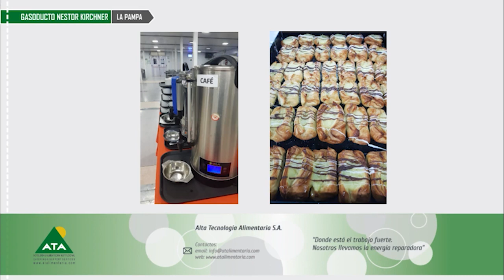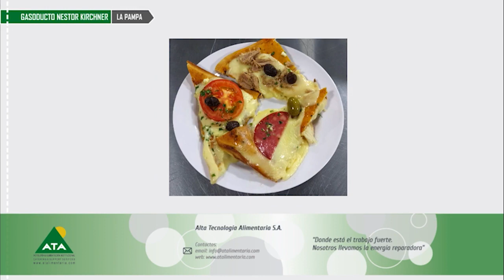Podcast ATA por Carlos Sola: Comida y hospedaje para mineros, constructores y atletas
La última galería de fotos notables de Alta Tecnología Alimentaria (ATA) es el contrato para la comida y la hotelería de los campamentos de la construcción del gasoducto GNK. Detrás de eso, que el líder de la contratista argentina, Carlos Sola, cuenta con pasión, hay una historia larga y variada de resolver el sustento y el hospedaje de miles de personas en las grandes minas y obras de construcción y en el CENARD, el centro de elite del deporte argentino.
En diálogo con Daniel Bosque, Sola cuenta por qué se dedicó a esto al tiempo que explica cómo comen los argentinos, el furor por la carne, qué pasa con los veganos, vegetarianos y celíacos. Y, por supuesto, como poner la mesa sin que la inflación no tire del mantel en los números ni en la calidad de cada plato.

*CLUBminero* , editado por *INTERLINGUA SRL* , , es una plataforma de noticias, informes especiales y opinión de los protagonistas de la Minería y la Energía en Argentina, América Latina y el Mundo.
*Daniel Bosque* es periodista argentino. Dirige actualmente CLUBminero. Ha sido responsable de la comunicación corporativa de diversas empresas. Integró la redacciones en prensa escrita, radio y TV de Argentina y España. Sus crónicas y comentarios sobre minería, energía e información en general son publicados en medios de varios países.